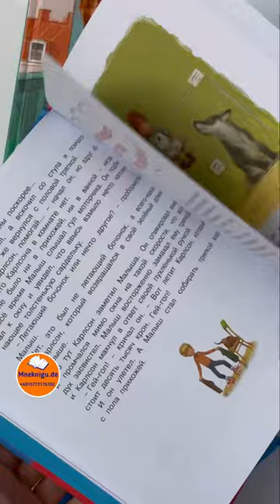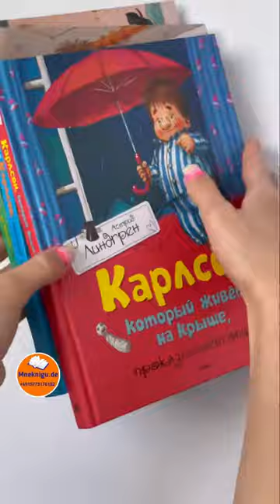Карлсон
наш книжный инста
Магазин русских книг в Германии
Holsteiner Chaussee 303 b, 22457 Hamburg
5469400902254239